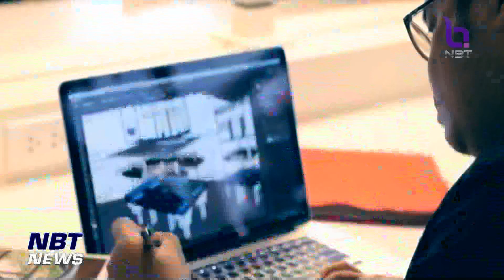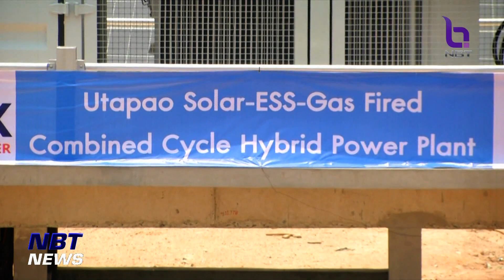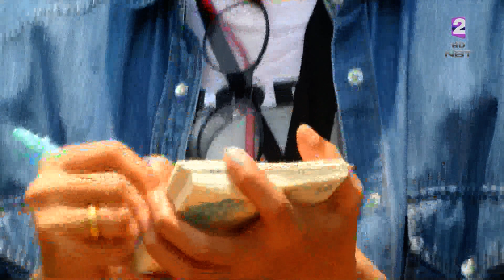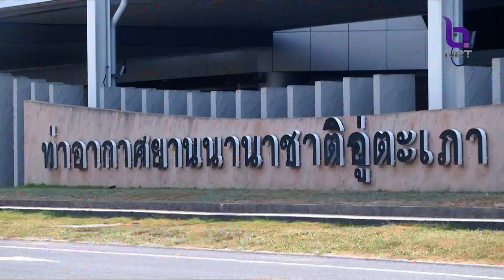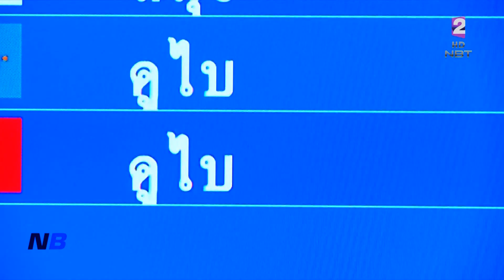รายงานพิเศษ แหล่งพลังงานอู่ตะเภาและเมืองการบิน EEC ข่าวค่ำ วันที่ 17 พฤษภาคม 2566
เขตพัฒนาพิเศษภาคตะวันออก หรือ EEC ถือเป็นโครงการความหวังของประเทศไทย ที่จะดึงดูดการลงทุนในอุตสาหกรรมที่ใช้เทคโนโลยีขั้นสูงจากทั่วโลก  การพัฒนาโครงสร้างพื้นฐานด้านสาธารณูปโภคจึงเป็นเรื่องสำคัญ โดยเฉพาะด้านการขนส่งและโลจิสติกส์  รัฐบาลจึงวางยุทธศาสตร์การพัฒนาท่าอากาศยานอู่ตะเภาและ การสร้างเมืองการบินภาคตะวันออกที่มีการใช้พลังงานสะอาด รองรับเทรนพลังงานโลก ผลักดันให้ไทยเป็นศูนย์กลางการบินและประตูเศรษฐกิจสู่เอเชีย ติดตามจากคุณ สถาณุ ณ พัทลุง